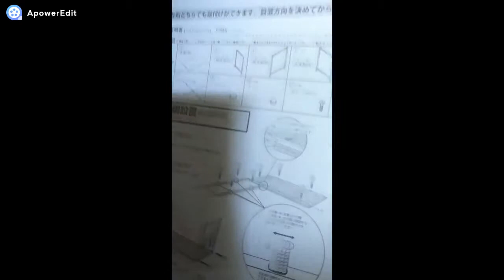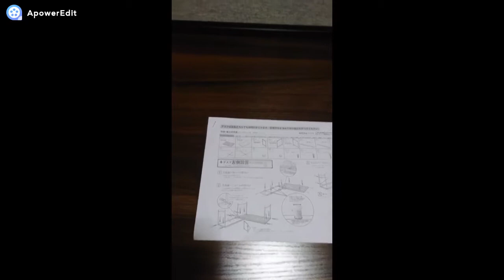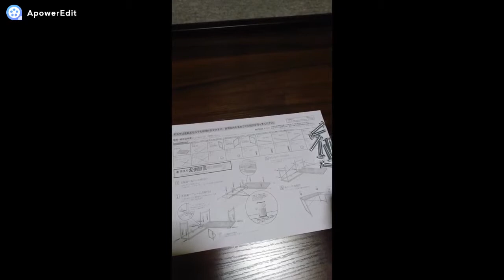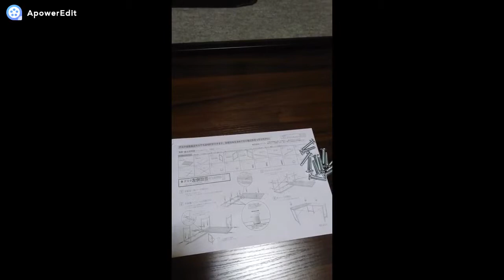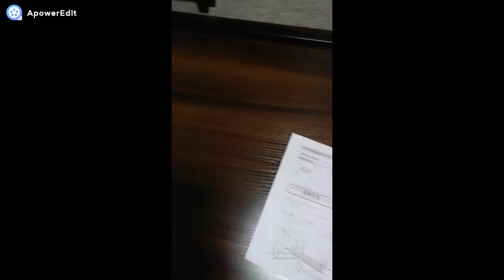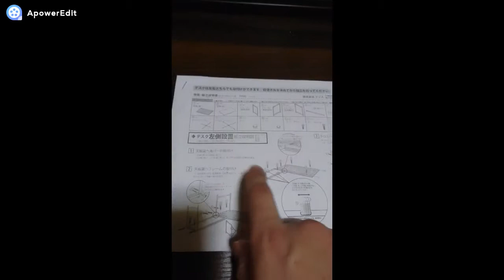【PCデスク組み立て】DORIS コーナーデスク 幅140 L型 導入編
見切り発車で組み出すとやらかす可能性があります。
やらかし編は次の動画にて(´ω｀)ﾉ
折角、編集入れたなら、BGMも入れとけばよかったですね(´ω｀)ｻｰｾﾝ